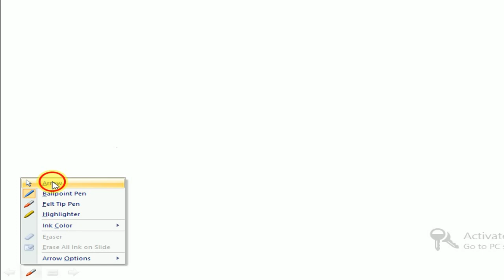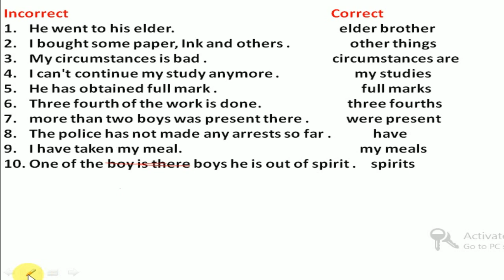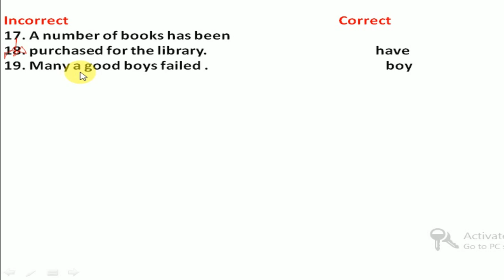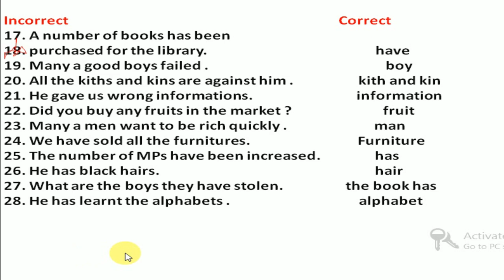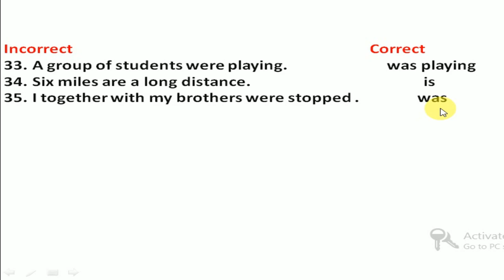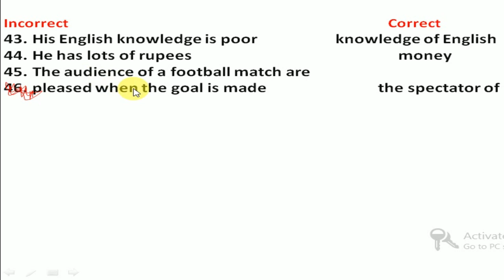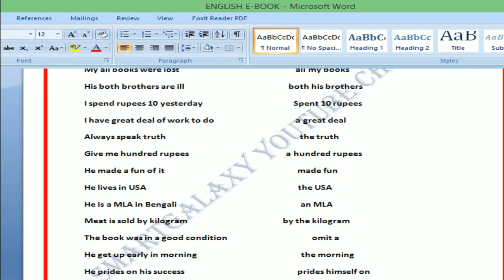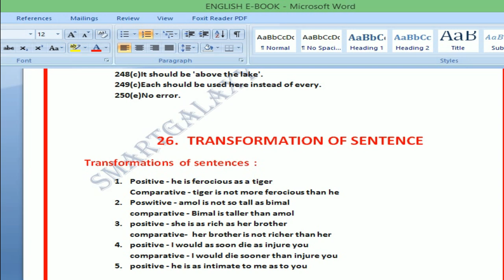General English Class 25 Error Correction - wbpsc clerkship 2019, wbp constable main , excise